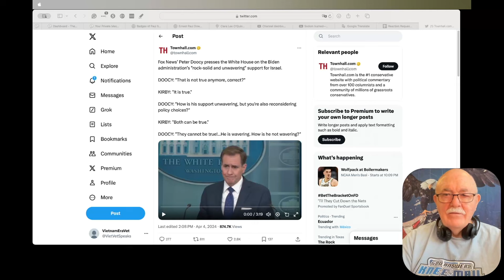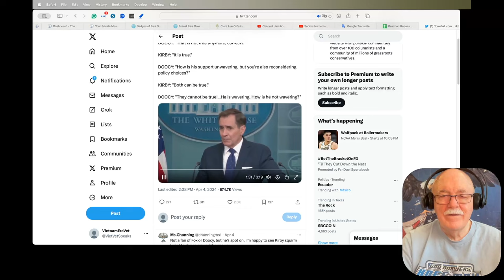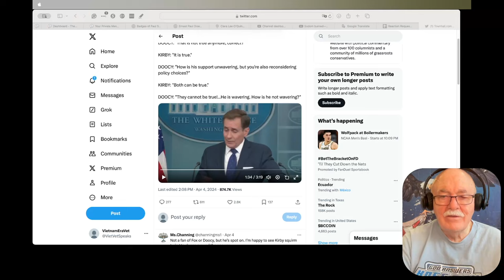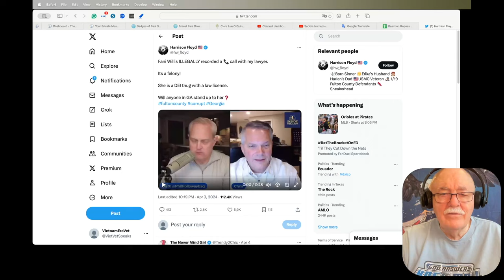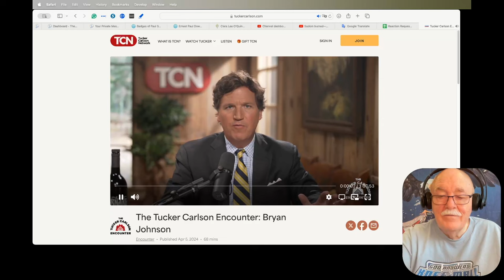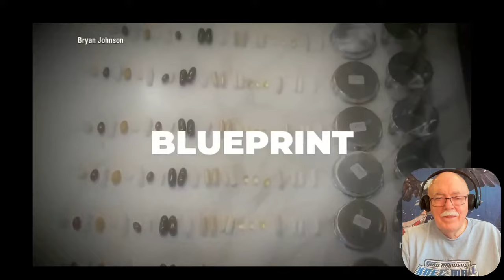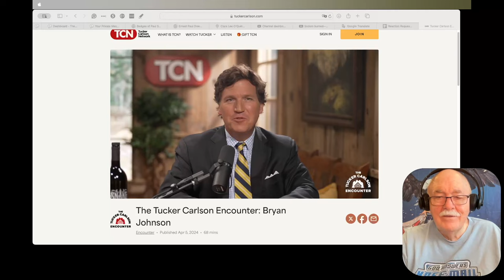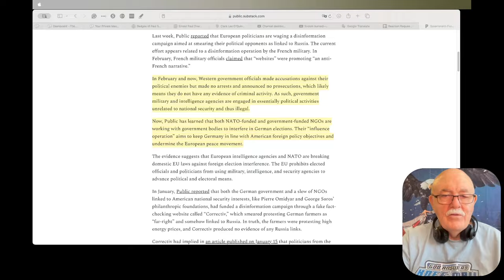Daily News Clips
Biden Administration Tries To Have It Both Ways

Government-Funded NGOs, Linked To NATO, Are Interfering In European Elections